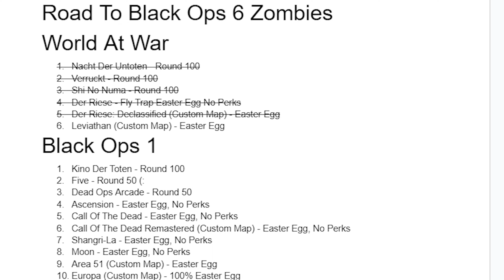Leviathan Easter Egg No Damage (No Commentary)